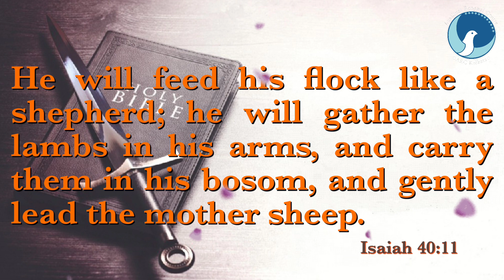ARC | Sword of the Spirit | Ep 703 | Isaiah 40:11 | Fr.Remesh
Daily Food for the Soul / Isaiah 40:11
Epi - 703
Date - 04/12/23